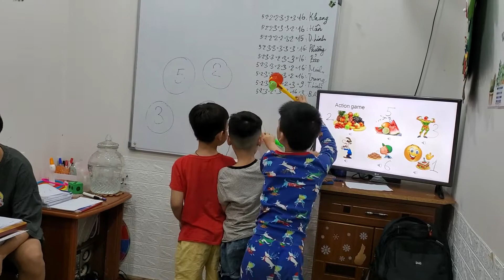Hammer game - Boys - Basic class - Ms Jenny